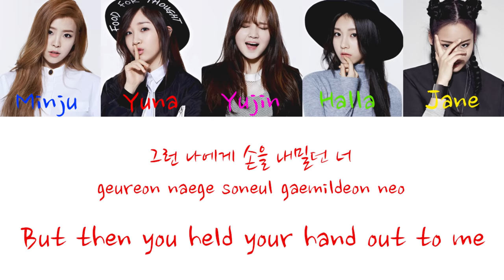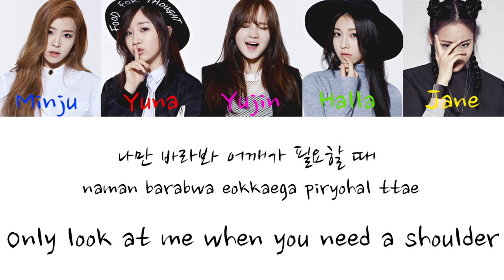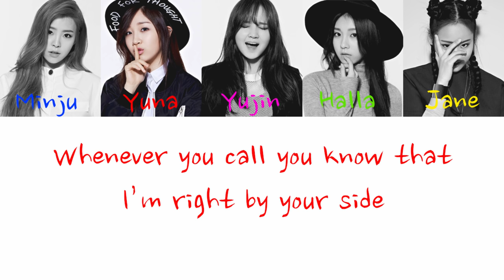The ARK - The Light (빛) (Color Coded Hangul/Rom/Eng Lyrics)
Blue - Minju
Red - Yuna
Pink - Yujin
Green - Halla
Yellow - Jane
Artist: The ARK
Song: The Light (빛)
Album: The Light (빛) Digital Single

Korean: music.daum
Rom: FSBolthof
Eng: popgasa